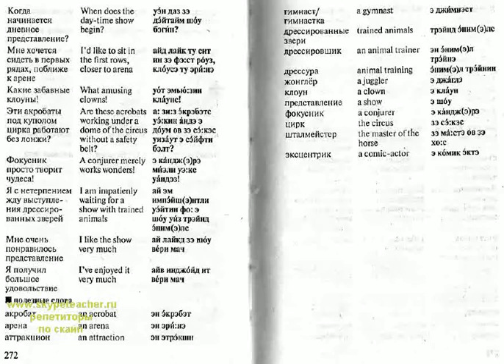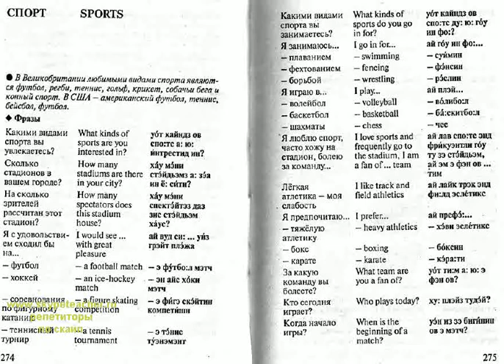Разговорник английский видеоурок 37